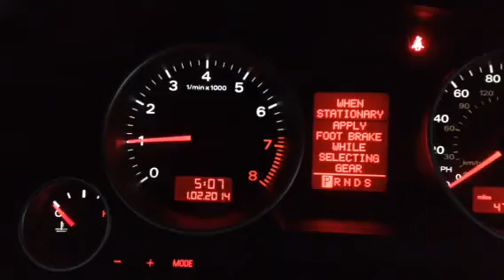2008 Audi A4 2.0T Cold Start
This car sits in the garage for the winter, so I try to start it at least once a week